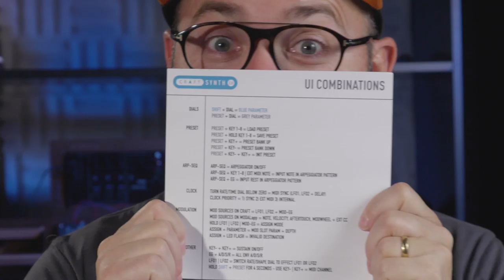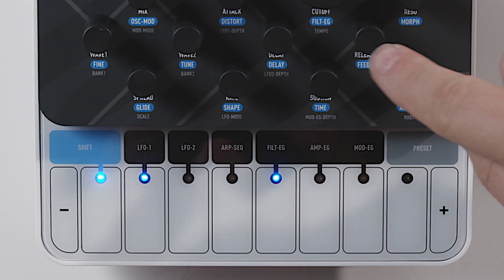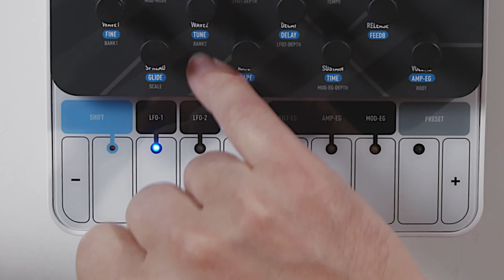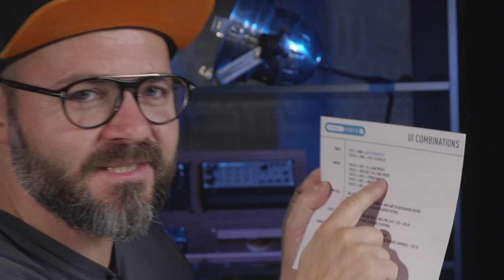Je vais éclater mes oscillateurs ! Modal CRAFT SYNTH 2.0 - Dans la boite avec Knarf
Dans cet épisode de DANS LA BOITE, Knarf nous présente le Craft Synth 2.0, le synthétiseur monophonique à table d'ondes avec 8 oscillateurs !

FICHE TECHNIQUE
- Synthétiseur monophonique à table d'ondes
- 8 oscillateurs au total avec 2 formes d'ondes sélectionnables et étage mélangeur
- 40 formes d'ondes uniques disponibles, divisées en 8 banques de 5 jeux de formes d'onde avec morphing
- VA avec formes d'ondes numériques et génératives dont certaines sont issues du Modal 002
- Traitement et modulation croisée des formes d'ondes avec 1 des 16 oscillateurs modificateurs incluant : modulation de fréquence / phase, synchronisation Hard / Window, modulation Ring / Amp, Derez / Bitcrush, Wavefolders et Waveshapers
- Multi option Unison / spread pour désaccorder les 8 oscillateurs pour un son énorme
- 3 générateurs d'enveloppe pour le filtre, l'amplitude et la modulation
- 2 LFO
- Matrice de modulation à 8 slots avec 8 sources, chaque source peut avoir 1 destination. (LFO1, LFO2 et MOD-EG assignables à partir de CRAFTsynth, Velo, Note, ModW, AftT et Expression assignables à partir de MODALapp)
- Programmez et transposez des motifs avec l'arpégiateur séquencé intégré
- Filtre 2 pôles résonnant pouvant passer progressivement d'un passe-bas, en passe-bande, à un passe-haut (Morphing de filtre)
- Effets de delay et de distorsion surmultipliés en forme d'onde
- Synchronisation d'horloge MIDI en option pour les LFO et le Delay
- 64 emplacements de stockage pour les preset
- Clavier MIDI 8 touches avec 8 gammes personnalisées et sélection de la note fondamentale
- Entrée et sortie MIDI sur connecteurs DIN
- Synchronisation d'horloge analogique en entrée et en sortie
- Connexion MIDI Class Compliant
- Sortie casque et sortie ligne
- Alimenté par USB ou 3 piles AA
- Éditeur logiciel pour macOS, Windows, iOS et Android
- Conception portable et compacte